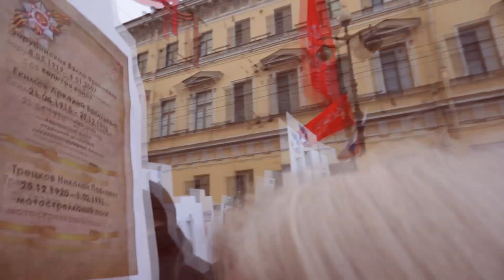Generation - Поколение | Piano music | Фортепианная музыка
This piano piece is dedicated to the feat of our grandfathers and grandmothers, who courageously went through the hardships of the World War II to ensure a bright future for us! Accompanying video sketches were filmed during the procession of the Immortal Regiment on May 9, 2017.
Это фортепианное произведение посвящается подвигу наших дедушек и бабушек, которые мужественно прошли через лишения Великой Отечественной войны, чтобы обеспечить нам светлое будущее! Сопровождающие видео-зарисовки сняты во время шествия Бессмертного Полка 9 мая 2017 года.